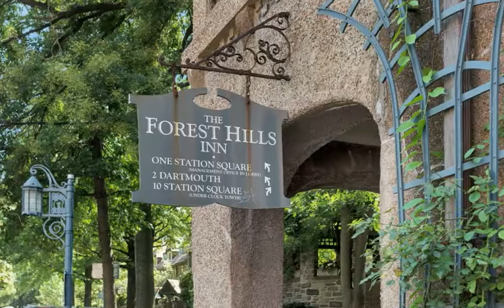10 Station Square, Forest Hills, NY 11375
HakBin Ahn
Douglas Elliman Real Estate
36-29 Bell Blvd